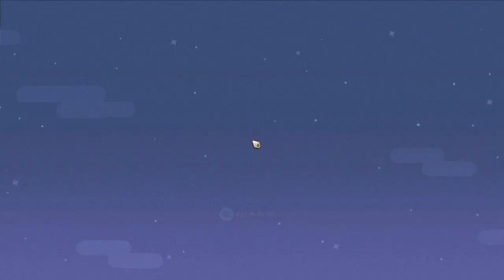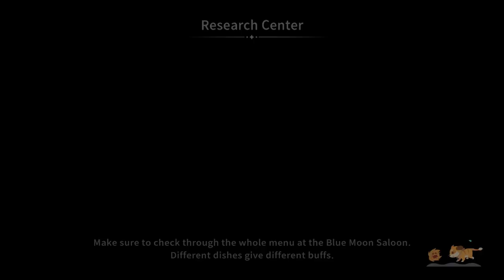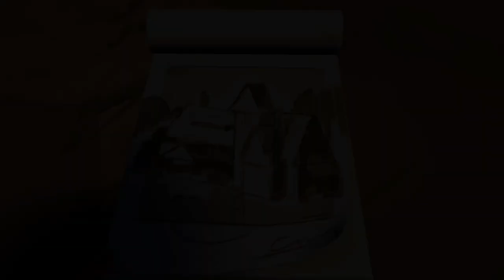My Time at Sandrock part 25